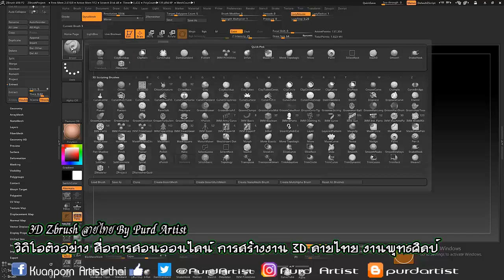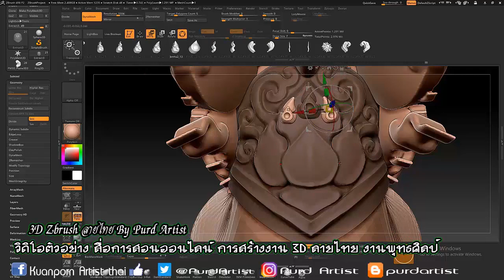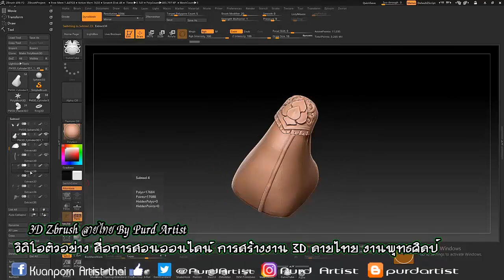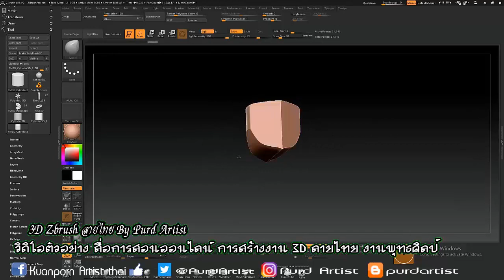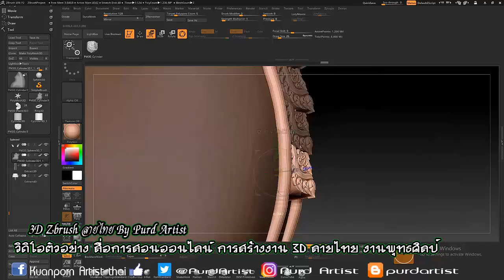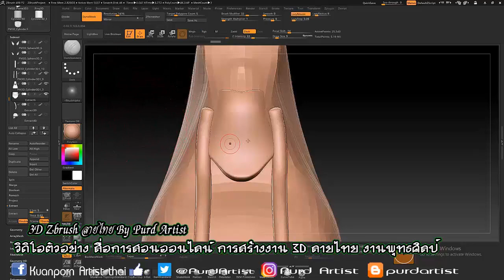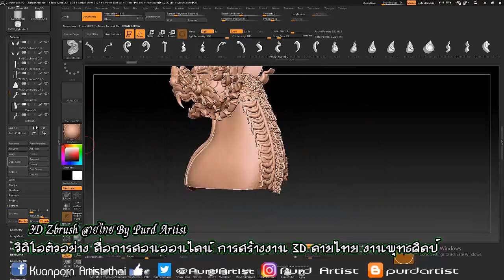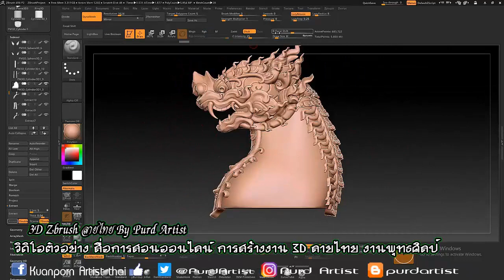Learning 3D ♠ Singa Leo ♣ Part 3 END ♥ สื่อการเรียนรู้ การสร้างงาน 3D ลายไทย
Learning 3D ♠ Singa Leo ♣ Part 3 END

support.
Kuanporn Tiradechapob
Kasikorn Bank, Central Salaya Branch
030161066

หรือ
Inbox Facebook Fanpage : kuanporn Artist Thai